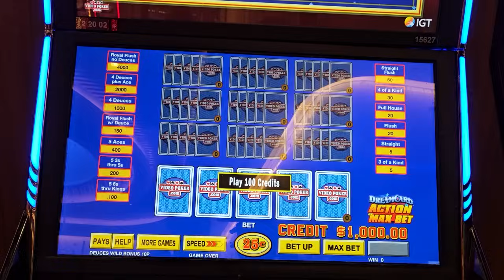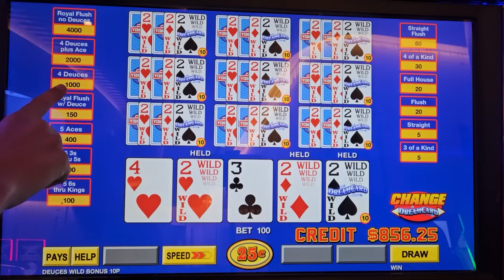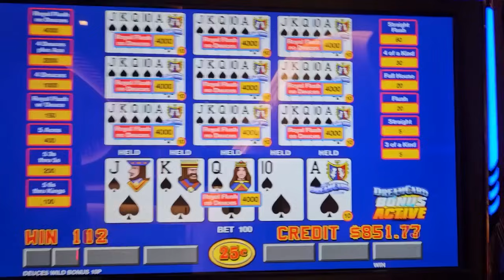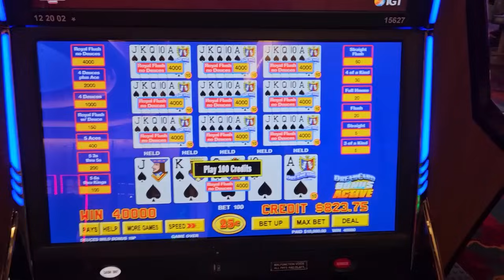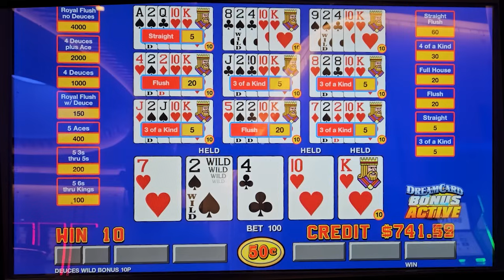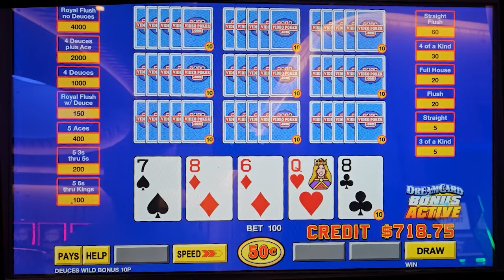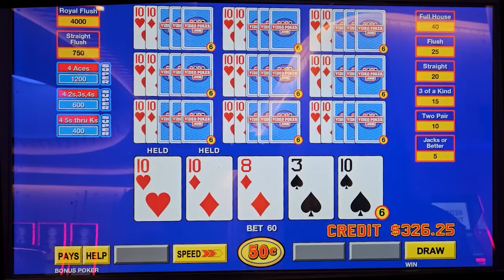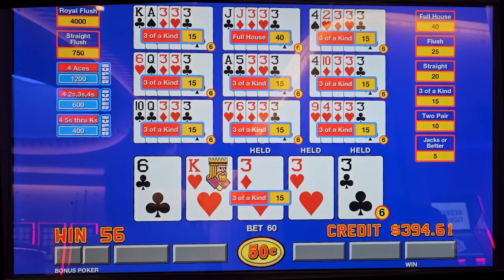Dealt Royal Flush! Dream Card Makes Our Dreams Come True!